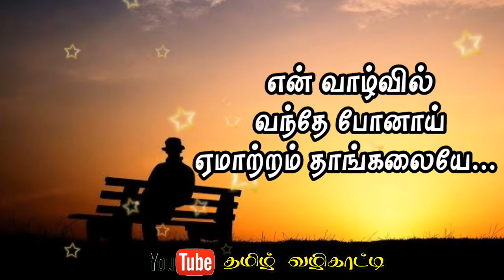அழகான நேரம் அதை சாங்ஸ்/Jayam ravi songs/kathal sogam songs/tamil valikatti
அழகான நேரம் அதை நீ தான் கொடுத்தாய் ஜெயம் ரவி சாங்ஸ்  வாட்ஸ்அப் ஸ்டேட்டஸ் தமிழ் வழிகாட்டி